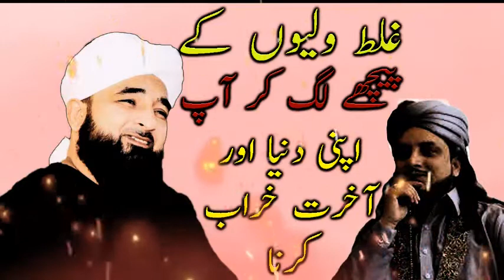mulana saqib Raza Mustafa